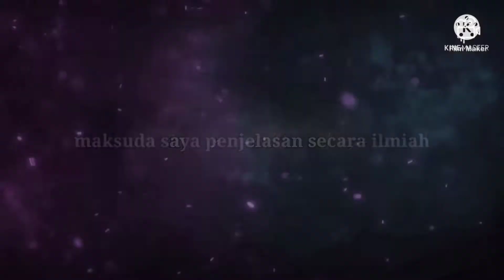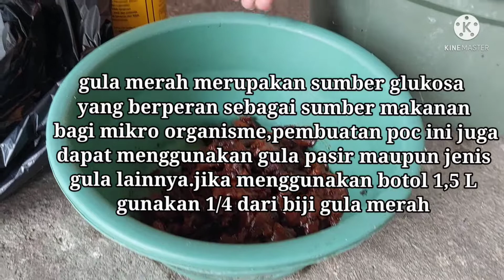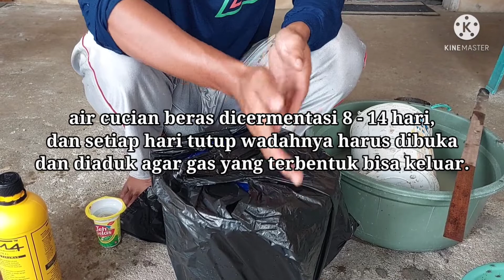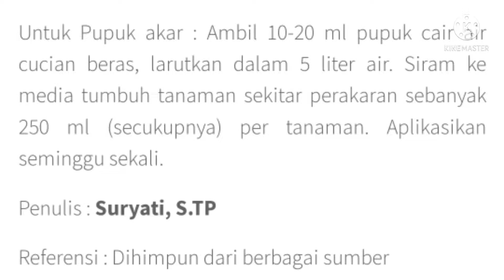cara membuat poc air cucian beras terbaru,kandungan unsur hara lebih tinggi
cara membuat poc terbaru dari air cucian beras dibungkus plastik hitam